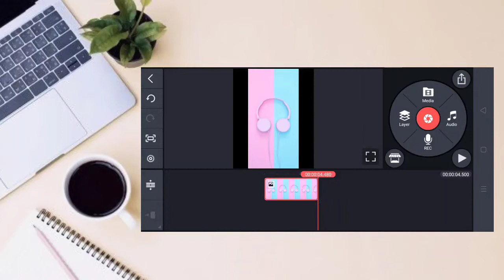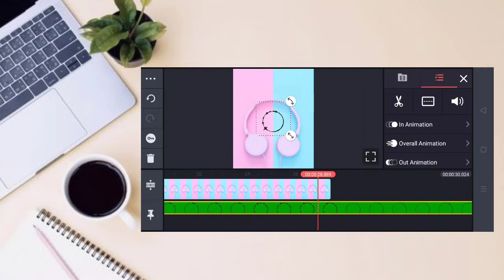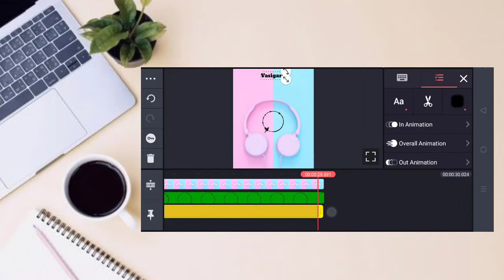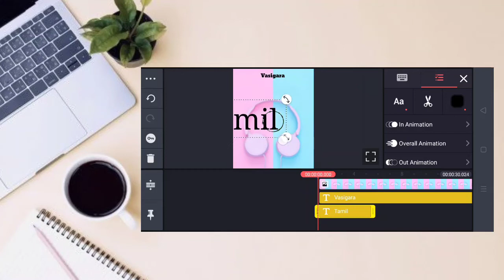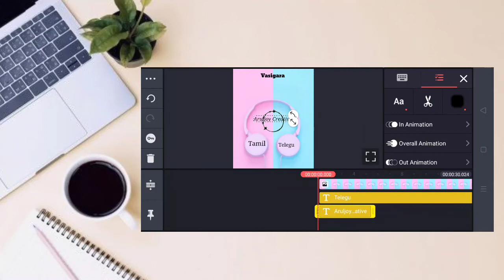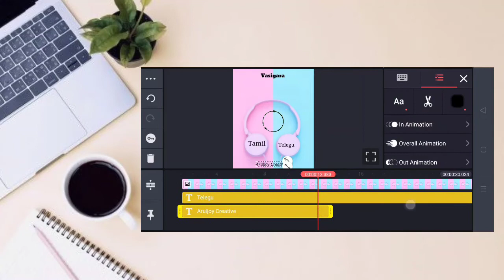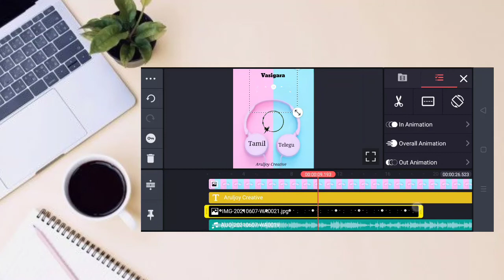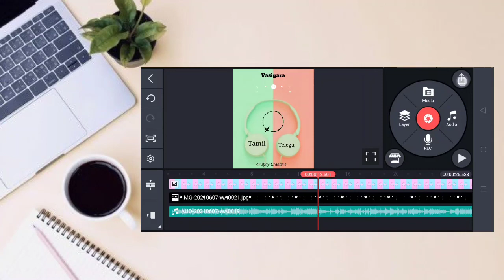Trending Dual Audio WhatsApp status video editing in kinemaster/ left and right dual Audio editing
Trending Dual Audio WhatsApp status video editing in kinemaster/ left and right dual Audio editing in Aruljoy Creative..